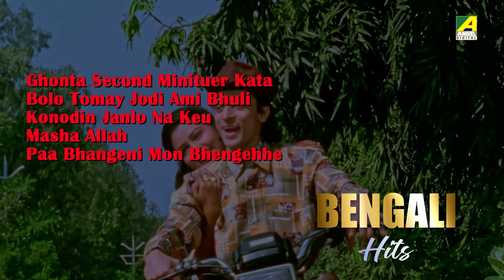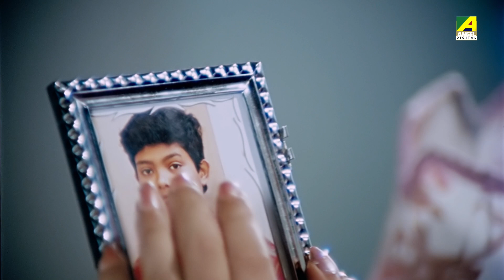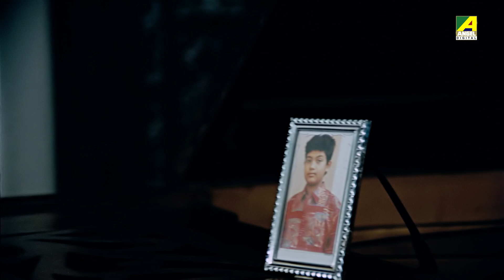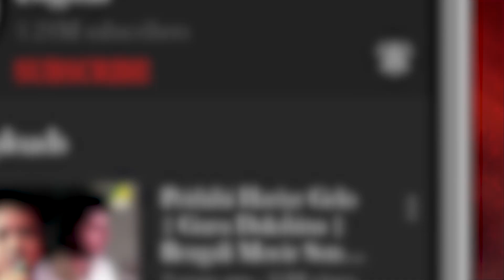Bengali Hits Songs Vol 67 | Masha Allah | Bengali Movie Video Jukebox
Watch Best and Modern Romantic & Love Bengali Movie Songs Compilation Video Jukebox Sung By Goutam Ghose, Anuradha Paudwal, Kabir Suman, Krishna Beura & Asha Bhosle.

0:00 ▬ Ghonta Second Minituer Kata
3:00 ▬ Bolo Tomay Jodi Ami Bhuli
7:53 ▬ Konodin Janlo Na Keu
11:35 ▬ Masha Allah
15:57 ▬ Paa Bhangeni Mon Bhengehhe

Song: Ghonta Second Minituer Kata
Movie: Abhishek
Artist: Goutam Ghose
Music Director: Binoy Mukherjee, Swapan Pakrashi
Release: 2003
Director: Shankar Roy
Starcast: Tapas Paul, Rituparna Sengupta, Biplab Chatterjee, Kaushik Banerjee, Subhasish Mukhopadhyay, Arun Haldar, Ashok Mukherjee, Ramen Roy Chowdhuri, Amiya Dutta, Rathin Basu, Nilanjan Chatterjee, Soma Dey, Soma Chakraborty, Rita Koiral, Rimashri Biswas, Jayshree Sarkar, Swarnendu Roy, Paramita
Label: Angel Digital

Song: Bolo Tomay Jodi Ami Bhuli
Movie: Beadap
Artist: Anuradha Paudwal
Music Director: Sapan Jagmohan
Release: 1996
Director: Dulal Bhowmick
Starcast: Chiranjeet Chakraborty, Debashree Roy, Arun Bannerjee, Biplab Chatterjee, Joy Sengupta, Rishi Mukherjee, Tarun Kumar, Nimu Bhowmick, Jagannath Guha, Master Rintu, Shubhendu Chattopadhyay, Chinmoy Roy, Mita Chatterjee, Rita Koiral, Soma Chakraborty, Rina Poddar, Pallavi Chatterjee, Sripradha
Label: Angel Digital

Song: Konodin Janlo Na Keu
Movie: Bhoy
Artist: Kabir Suman
Music Director: Anupam Dutta
Release: 1996
Director: Chiranjeet Chakraborty
Starcast: Chiranjeet Chakraborty, Debashree Roy, Soumitra Banerjee, Dulal Lahiri, Satya Banerjee, Subrata Banerjee, Chitra Sen, Shankar Chakraborty, Subhasish Mukhopadhyay, Barun Chakraborty, Mahasweta Bhattacharya, Sandhya Das
Label: Angel Digital

Song: Masha Allah
Movie: Biporjoy
Artist: Krishna Beura
Music Director: Kohinoor, Abhishek
Lyricist: Kohinoor, Abhishek
Release: 2017
Director: Sourav Chakraborty
Starcast: Indraneil Sengupta, Barkha Sengupta, Victor Banerjee, Ashish Vidyarthi, Meghna Haldar, Anusmriti Sarkar, Parthasarathi Deb, Debesh Roychowdhury, Chhanda Chatterjee, Biswanath Basu, Amlan Majumder, Debika Mitra, Debdut Ghosh, Buddhadeb Bhattacharya, Sudip Chakraborty, Raju Barua, Ratan Sarkhel, Srikanta Manna, Parijat Chakraborty, Ziyarat
Label: Angel Digital

Song: Paa Bhangeni Mon Bhengehhe
Movie: Bourani
Artist: Asha Bhosle
Music Director: R. D. Burman
Lyricist: Bhabesh Kundu
Release: 1991
Director: Bhabesh Kundu
Starcast: Anil Chatterjee, Anup Kumar, Manoj Mitra, Gita Dey, Nirmal Kumar, Nimu Bhowmick, Subrata Chatterjee, Somasree Chaki, Bhaskar Banerjee, Anushree Das, Ranjit Mallick, Himadri Das, Bhabesh Kundu